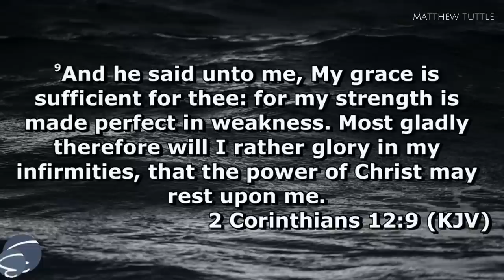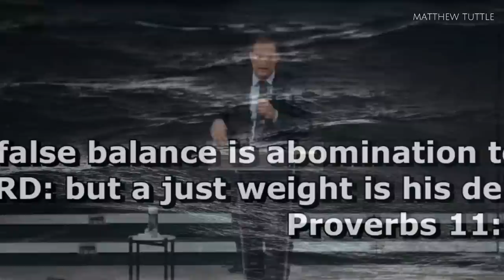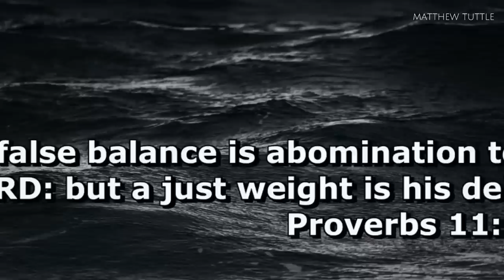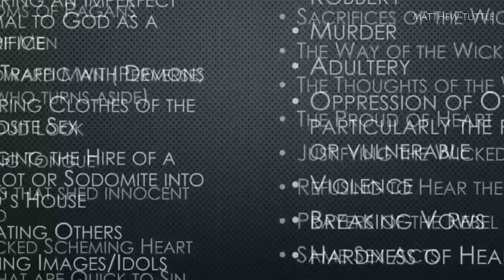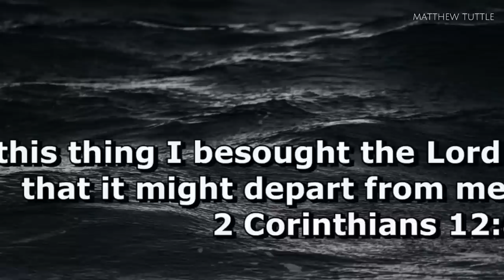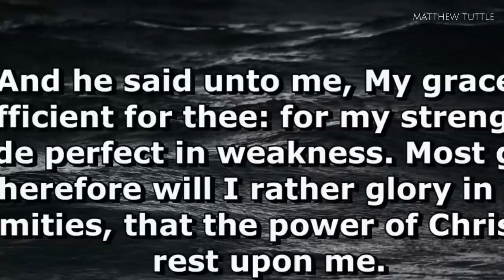Matthew Tuttle - WHEN GOD SAYS NO